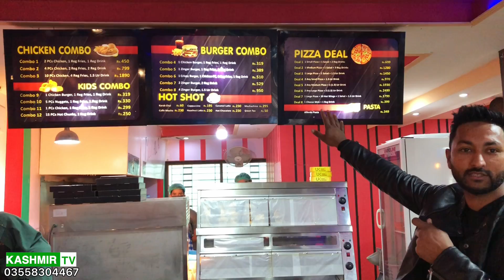New UK Fried Chicken Restaurent Opend in Mirpur | Mirpur Best Pizza Restaurent